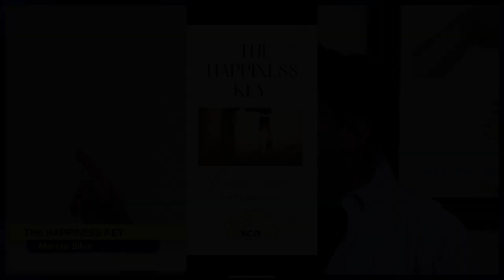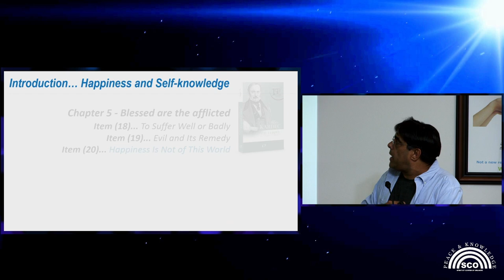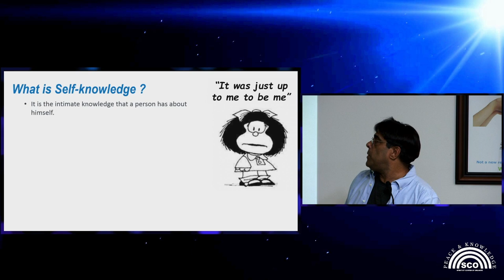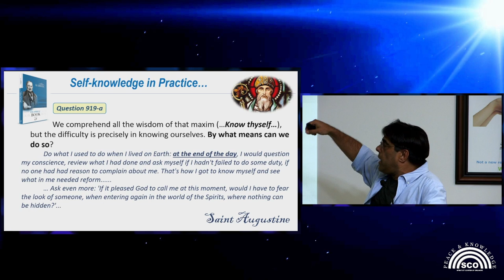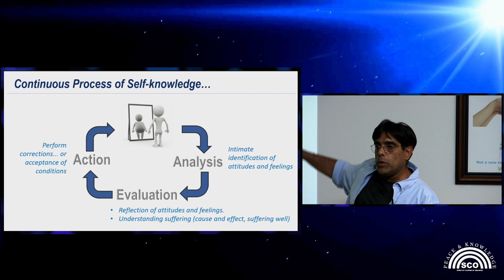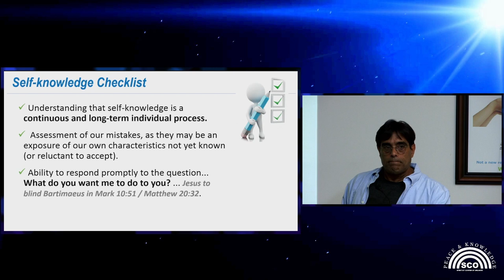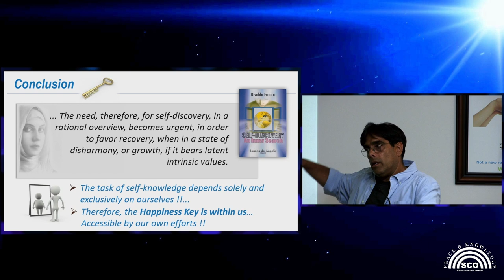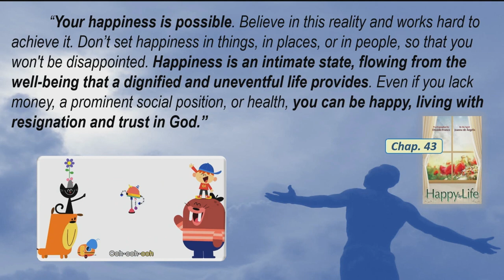THE HAPPINESS KEY - Marcio Silva